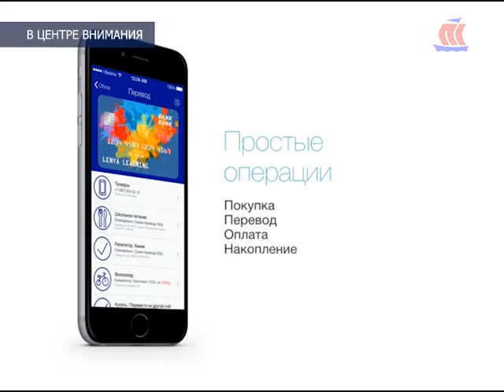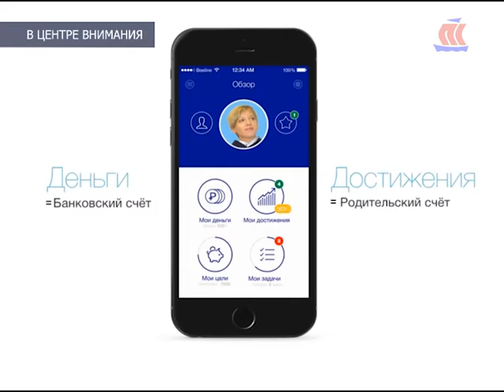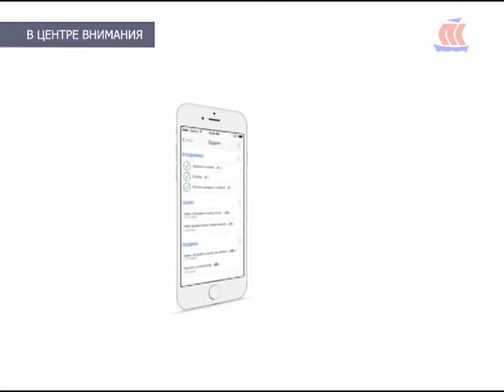"В центре внимания" - научное изобретение архангельских ученых «Junior balance». Эфир 12.10.15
Сотрудники Архангельского областного института открытого образования Николай Кряжев и Владлена Романова стали призерами международного «Конкурса инноваций в образовании» – они представили мобильное приложение для финансового образования детей.Проект называется «Junior balance». Суть в чем: сервис представляет собой два мобильных приложения: одно – для ребенка, другое – для родителей. Родители ставят детям задачи и назначают вознаграждение. Дети выполняют задания и зарабатывают, проводят простые финансовые операции и ведут учет накоплений.